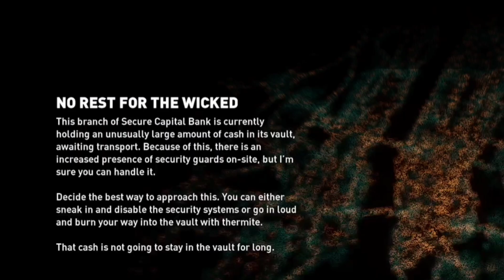Payday 3 (Gamepass) Xbox Series S | واقعا برای سازنده این گیم متاسفم😑🙄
گیمپلی بازی payday 3 xbox series s
نسخه دمو payday 3
گیمپلی بازی pay day 3
گیمپلی پی دی سه
گیمپلی بازی جدید گیمپس
آپدیت بازی پی دی ۳
بازی دزد پلیس
بازی سرقت بانک
آپدیت بازی payday 3 xbox series x
گیمپلی بازی payday 3 ایکس باکس سریز ایکس

توی پیج اینستاگرامی ام انواع گیمپس آلتیمیت و بازیهای قانونی با بهترین پشتیبانی و قیمت بفروش میرسونم حتما منو فالو داشته باشید👇

یا توی اینستاگرام سرچ کنید:
Xbox bazan